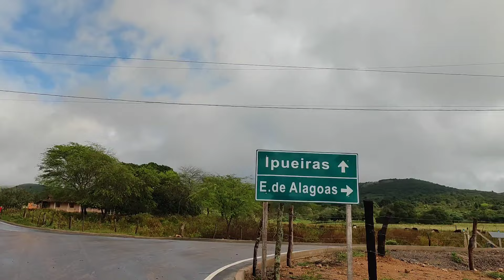sítio Rompe Gibão até a cidade de Estrela de Alagoas. AL.